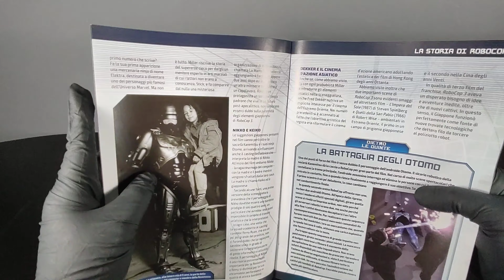Robocop 1/3 DeAgostini | Uscita N°56 - Bacino (Settima Parte) & Base ( Terza Parte)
Continua il montaggio di Robocop, l'action figure in scala 1/3 targata De Agostini con questa nuova uscita.

Guardiamola Insieme!

Buona Visione :-)